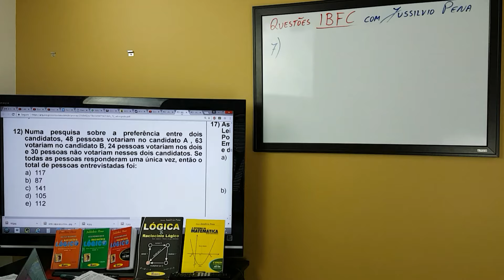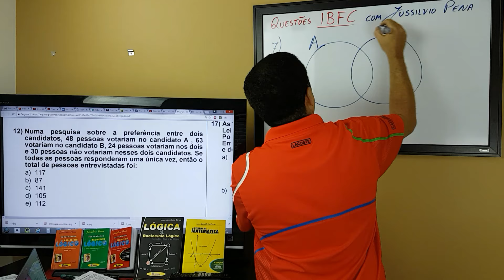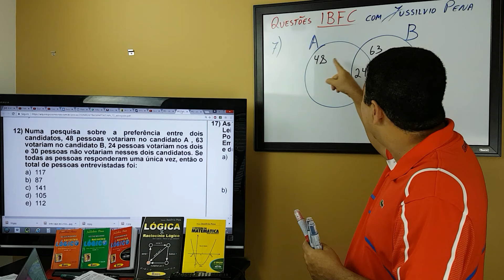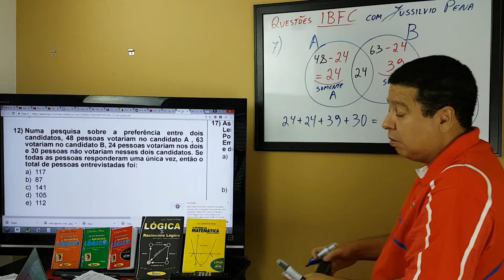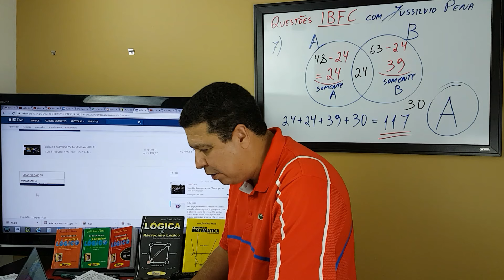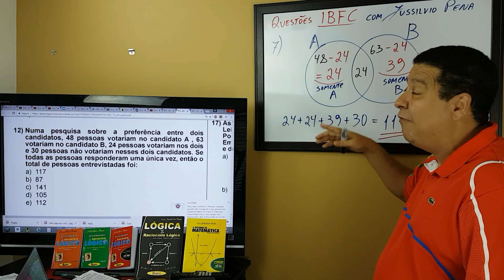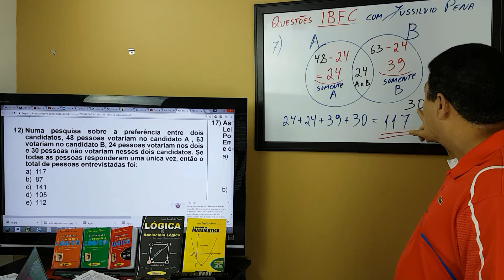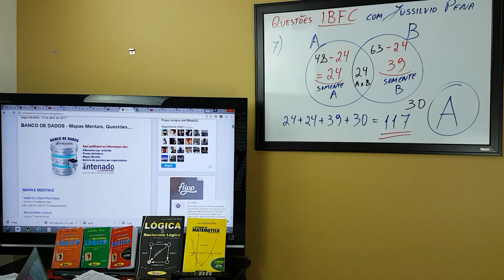Questões IBFC 7 - PM BAHIA, EMBASA, EBSERH,...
Nesse vídeo eu resolvo a QUESTÃO 7 - IBFC.
Retirada das últimas provas realizadas pela IBFC.
São questões que lhe ajudarão a se preparar para a prova da PM BA, CFO PM BA, EMBASA, PM PI, BM RN, PM ACRE e muitos outros.
* Tentei ao resolver cada questão, explicar com bastante detalhes.

# * Link para visualizar ou baixar a QUESTÃO 02

Obs. Links seguros contra virus (abre uma propaganda por 5 segundos. Basta depois clicar em fechar propaganda.)
Você tem a opção de somente visualizar ou baixar os arquivos.

* ASSUNTOS DE RACIOCÍNIO LÓGICO e MATEMÁTICA e suas respectivas VÍDEO AULAS do mestre Jussilvio Pena, você encontra no blog

* * Aqui você vai encontrar todo os assuntos de MATEMÁTICA e RACIOCÍNIO LÓGICO cobrado nos principais CONCURSOS DO BRASIL e principalmente nos Concursos da PM BAHIA e Bombeiro RN.
* * * Coleção DESVENDANDO RACIOCÍNIO LÓGICO - Volume 1
* * * A REFORMA DA MATEMÁTICA
Para adquirir qualquer um dos livros do Professor Jussilvio Pena, basta entrar no
* Conteúdo Programático, dicas de estudo e vídeo aulas vocês encontrarão no BLOG